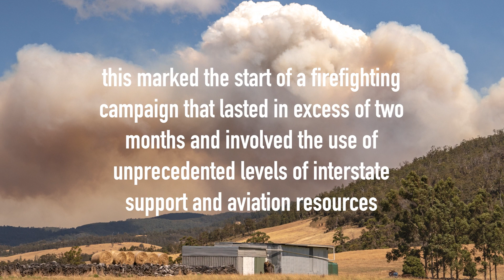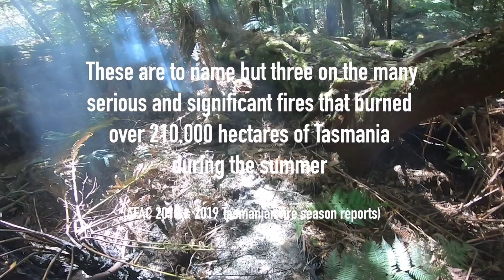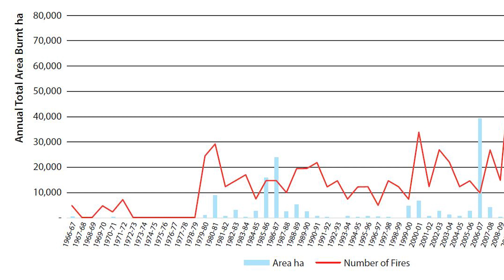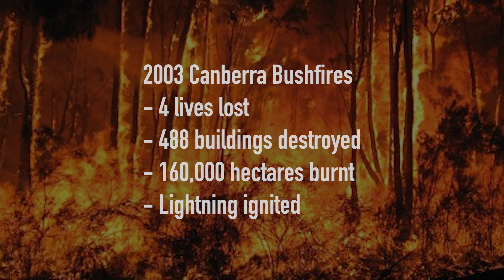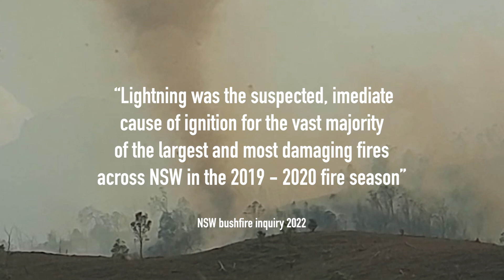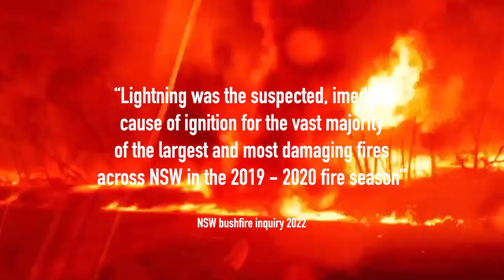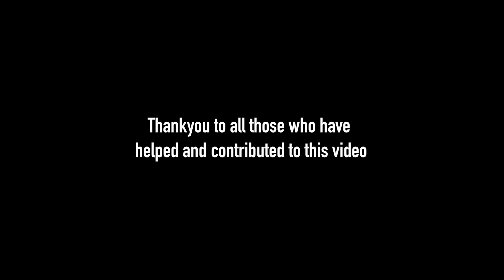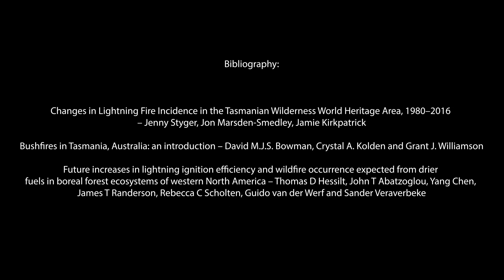Is LIGHTNING starting more Bushfires in Tasmania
Lighting is one of the most common sources of ignition for wildfires around the world. this video takes a look at how this occurs.